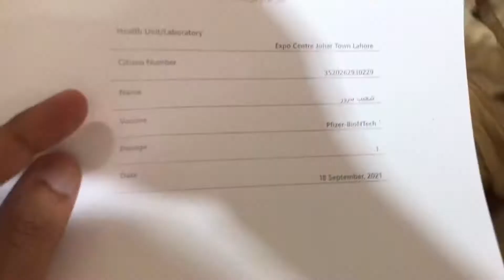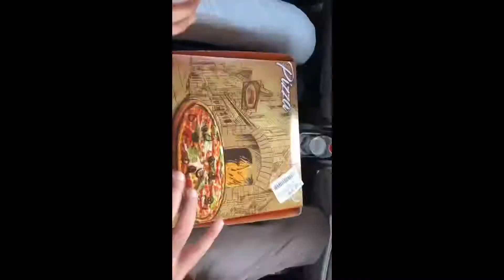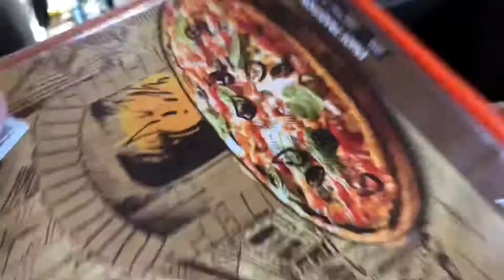How to get Vaccination |Shoaib Sarwar||vlog||2021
Hey fans, chdry is around and today I'm going to show you something weird action on my vlog so stay turned.

Check it our for more

If you wanna do online work you can join me by using my provided link blow;